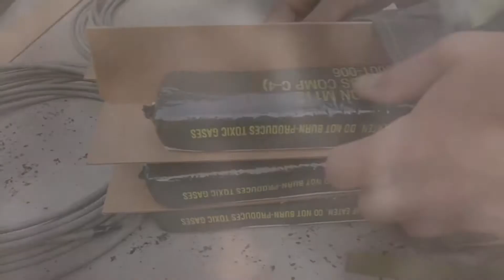U.S. Marines, Japan Ground Self-Defense Force detonate explosives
U.S. Marines, Japan Ground Self-Defense Force detonate explosives during Northern Viper 17

Credit: Lance Cpl. Charles Plouffe | Date Taken: 08/22/2017
U.S. Marines integrate with soldiers from the Japan Ground-Self Defense Force to detonate claymore mines and Bangalore torpedoes on the demolition range, in Hokudaien, Japan, in support of Northern Viper 17. Northern Viper is a large scale exercise that has many bilateral training opportunities that help strengthen the capabilities of the United States and the Japanese Ground Self-Defense Force. The Marines are combat engineers with Combat Assault Battalion, 3rd Marine Division, III Marine Expeditionary Force. (U.S. Marine Corps video by Lance Cpl. Charles Plouffe)